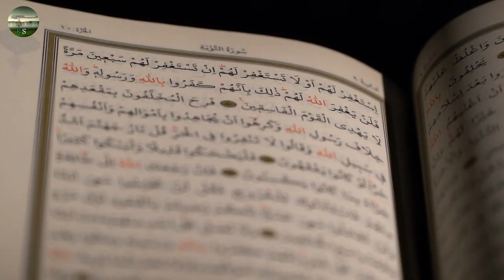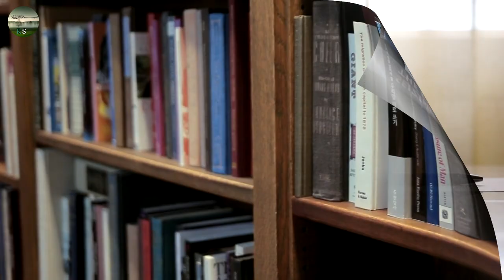QUI EST IDRISS DANS LE CORAN ?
★ [ Logiciel ] ★

[ Miniatures ] : Photofiltre 7 & Photoshop
[ Vidéos ] : Sony Vega 13
[ Audio ] : Audacity